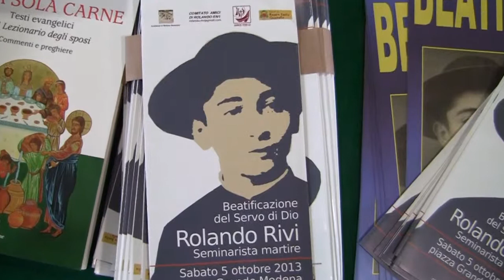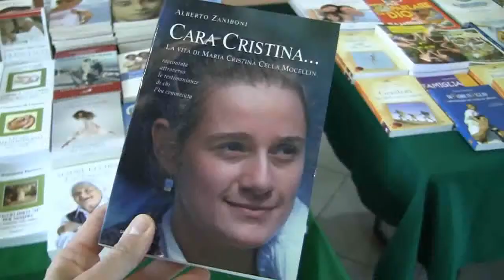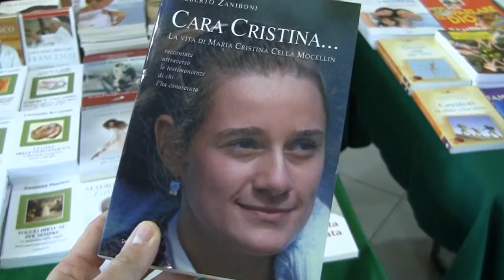Convegno sposi diocesano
Interviste di Paolo Seghedoni e Luca Beltrami a Fabiana Guerra, Marco Boldrini e Carlo Mocellin in occasione del 43° convegno sposi diocesano, tenutosi domenica 13 ottobre 2013 presso il Centro Famiglia di Nazareth.